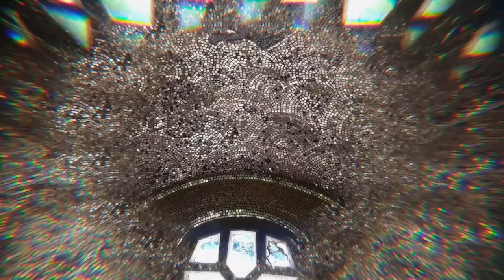The Levitant / Michael Woodman - Official Video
'The Levitant' by Michael Woodman; taken from 'Psithurism' (Believers Roast 2021).

Filmed by Anthony Carpendale and Ashley Jones. Edited by Anthony Carpendale.